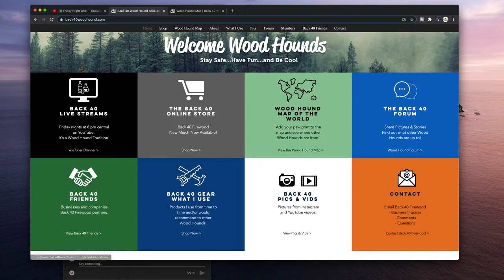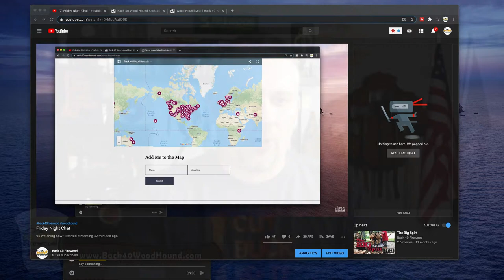Friday Night Chat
Also check out the Back 40 Amazon store for all kinds of gear that I use and/or would recommend to any Wood Hound.

Thank you for all your support, it is greatly appreciated.